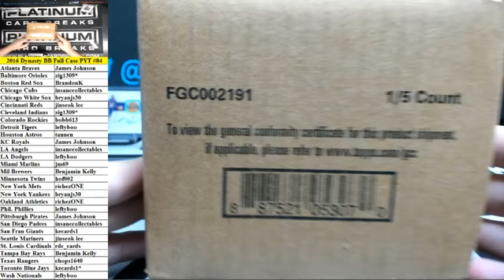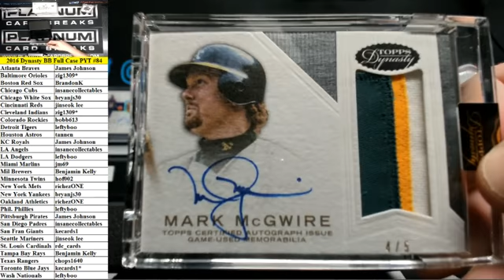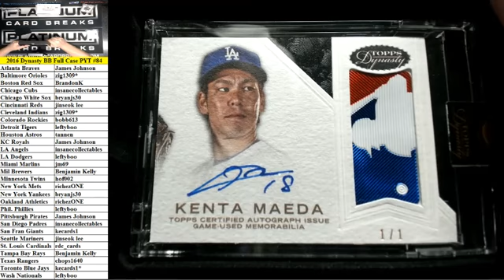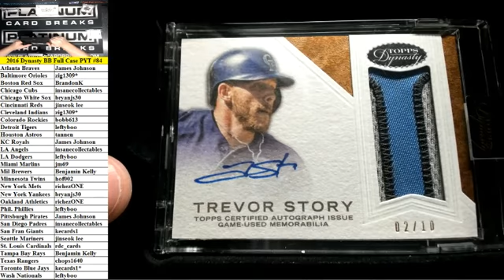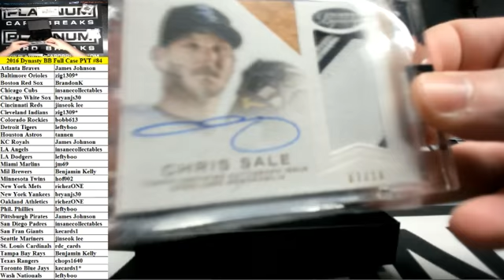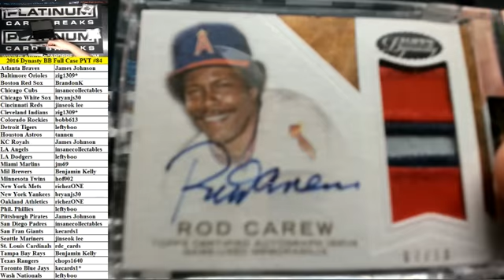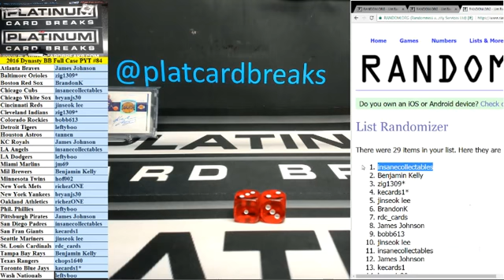2016 Topps Dynasty Baseball Full Case PYT #84